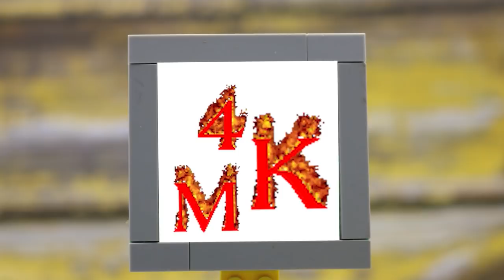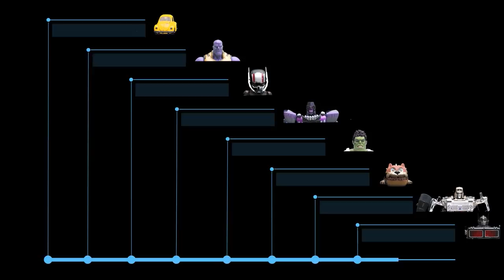STOP MOTION TRANSFORMERS - Optimus Prime Jetfire combine IRL & Hole Animation Movie Robot TOYS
LET'S PLAY! STOP MOTION TRANSFORMERS - Optimus Prime Final cut.  Better Jetfire combined and mk4 transformer games IRL & Hole Animation Cyberverse Robot TOYS 【SwiftTransform】Watch transformers transformation by sound transform!
变形金刚第一视角把玩变形，用画面和音乐感受一次极佳的变形体验。